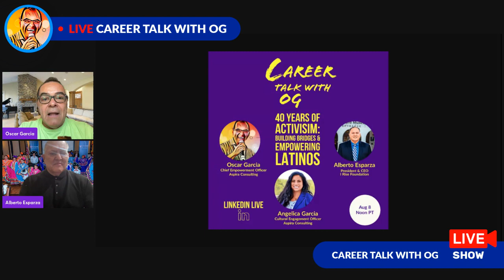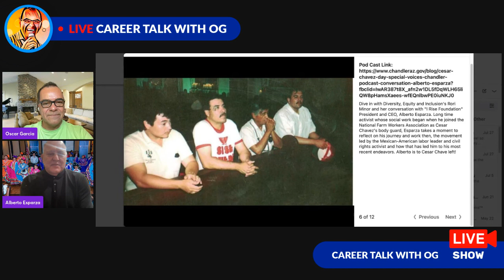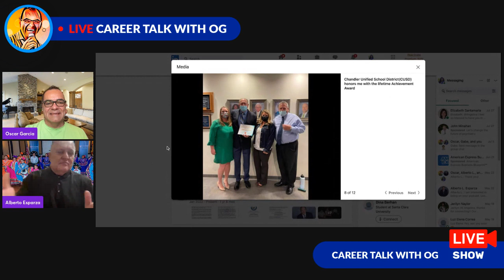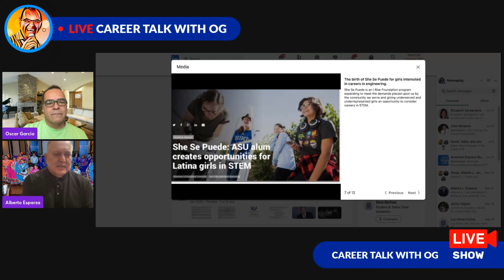Career Talk with OG: 40 Years of Activism - Building Bridges & Empowering Latinos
In today's episode of Career Talk With OG, Alberto L. Esparza, the esteemed President & CEO of I Rise Foundation. Alberto takes us on a remarkable journey through his 40 years of dedicated social justice activism. From his humble beginnings as Cesar Chavez's bodyguard to creating the transformative Sí Se Puede Foundation, Alberto's impactful work has reached far and wide. With a deep passion for empowering the youth, Alberto has also spearheaded significant initiatives like STEM programs, uplifting countless young minds along the way. Alberto has been an influential figure, serving on various boards and commissions while continually advocating for equality and justice. Tune in to gain invaluable insights from an OG Chicano with an abundance of pride. Alberto will leave you inspired and motivated.